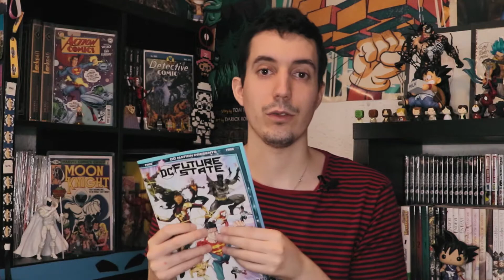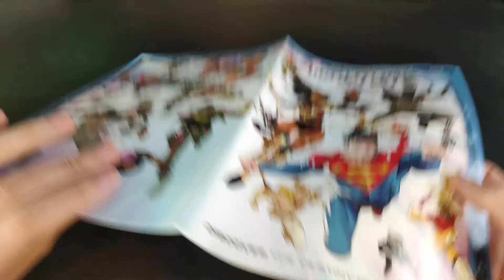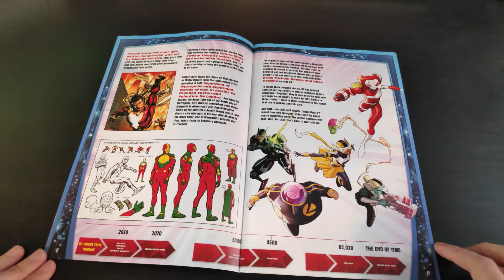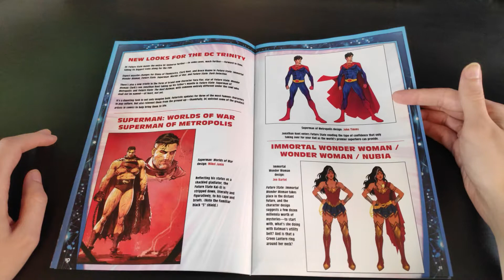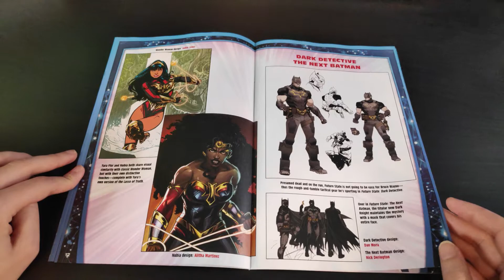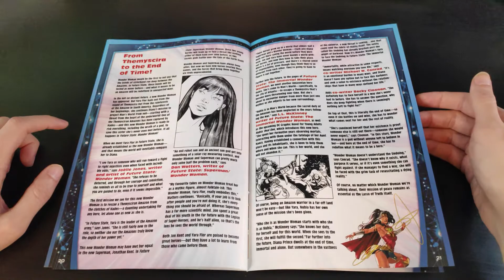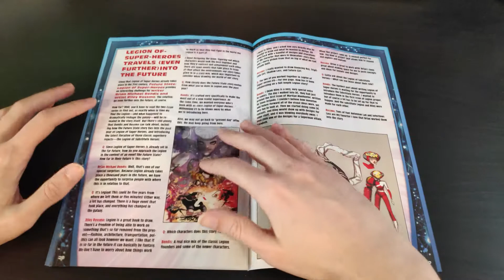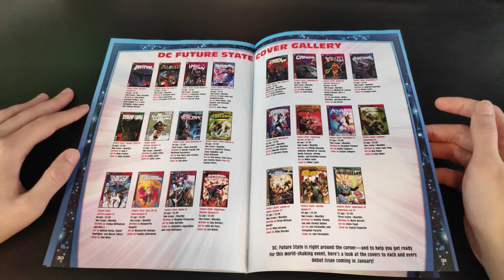DC FUTURE STATE (SIN SPOILERS): DISEÑOS, LINEA TEMPORAL, OPINION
Os enseño el material promocional de DC: Future State, con diseños, lineal temporal, resúmenes, autores... y sobre todo mi opinión al respecto. TODO SIN SPOILERS ya que es materia promocional de la propia DC.

¡Sed felices!